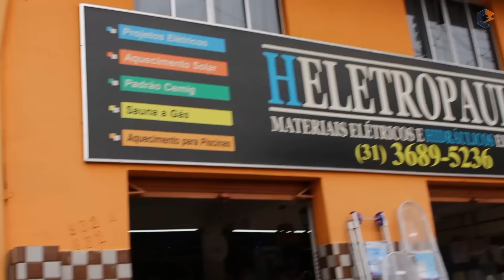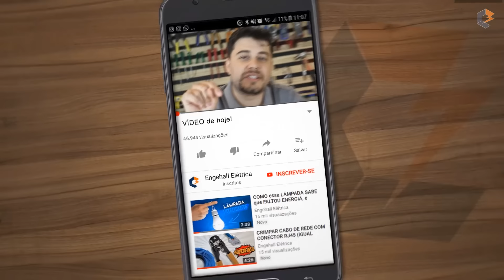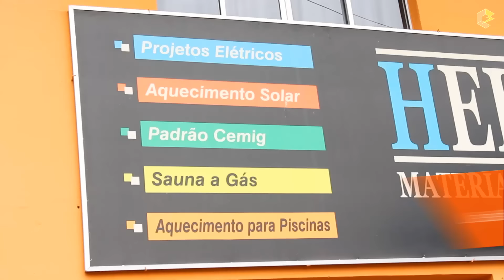Como MONTAR um PADRÃO de ENERGIA BIFÁSICO 220V para ser APROVADO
Siga as instruções para que seu padrão de energia seja aprovado na  primeira vistoria, evitando despesas adicionais e atraso na ligação.

Cuidados a serem tomados para garantir a
aprovação do seu padrão de energia elétrica.

1 - O cano (poste/pontalete) usado para instalação do padrão deve ter um furo de 13 milímetros de diâmetro localizado a 1,5 metros da base.

2 - O cano (poste/pontalete) tem que estar em perfeito estado
de conservação, sem trincas, erosões, dobras, não podendo ter nenhuma emenda. Ele deve estar visível em toda sua extensão, devendo ao menos uma parte da sua área lateral estar
descoberta para inspeção visual.

3 - É necessário haver o condutor de proteção. Este condutor é verde ou verde e amarelo e deve ser levado até a caixa de passagem ou quadro de distribuição interno (padrões coletivos).

4 - As caixas de medição dos padrões coletivos devem ser identificadas, tanto na parte exterior como interior.

5 - O condutor utilizado para o aterramento deve ser de cobre, nu, rígido, e ficar exposto até a última haste de aterramento.

6 - Para realização de inspeções nas hastes de aterramento, é preciso caixas (250x250x500mm) com tampa de concreto ou aço.

7 - O disjuntor utilizado na caixa de medição deve ser dimensionado de acordo com a relação de carga utilizada.

8 - Os condutores dentro da caixa de medição devem
ter sobras no comprimento para que sejam efetuadas as
ligações dos medidores.

9 - Use sempre equipamentos de segurança
adequados para a atividade.

10 - Contrate sempre um eletricista padronista
especializado de sua confiança.